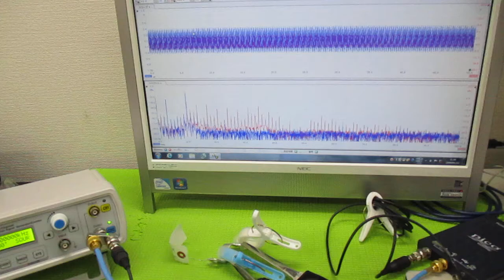オリジナル超音波実験 ultrasonic-labo